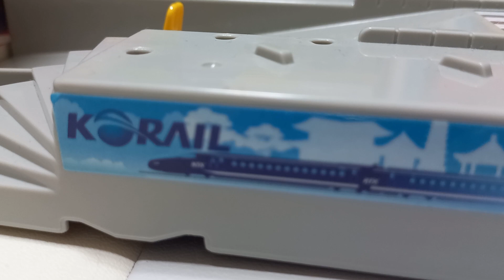[장난감 마지막 날] 남회룡역 개통 소개. 모음 (1편)